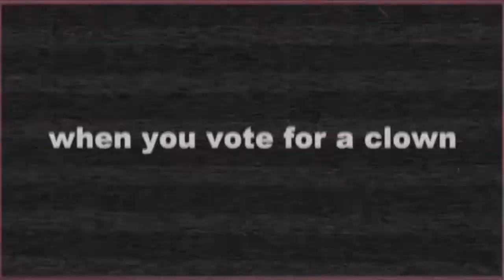The Greatest Show of Mirth - Henn Nights 2021